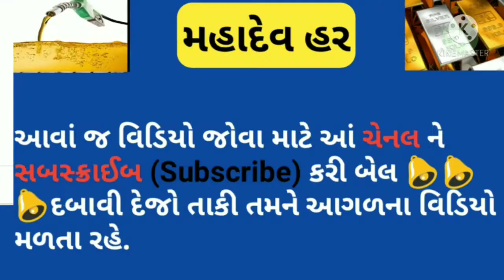16 મે Silver Rate Today Sona Chandi Bhav ગુજરાતી Aaj No Sona Chandi No Bhav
16 મે Silver Rate Today Sona Chandi Bhav ગુજરાતી Aaj No Sona Chandi No Bhav

                       🕉️ નમઃ શિવાય

              🕉️  MAHADEV HAR  🕉️

22 કેરેટ સોના નો ભાવ
24 કેરેટ સોના નો ભાવ
1 ગ્રામ સોનાનો ભાવ
8 ગ્રામ સોનાનો ભાવ
10 ગ્રામ સોનાનો ભાવ
100 ગ્રામ સોનાનો ભાવ
1કિલો સોનાનો ભાવ
તાજા સમાચાર
આજ ના સમાચાર સોનાં ચાંદી નાં
ગુજરાતી સમાચાર
સોના ચાંદી નાં તાજા સમાચાર
ગુજરતી સમાચાર

Community price
22,24 Carat gold Rate
22,24 Carat gold bhav

18 Carat Sone ka kya bhav hai
22 carat Sone ka kya bhav hai
24 Carat Sone ka kya bhav hai
1 gram ka kya bhav hai
8 gram ka kya bhav hai
10 gram ka kya bhav hai
100 gram ka kya bhav hai
1 kg ka kya bhav hai